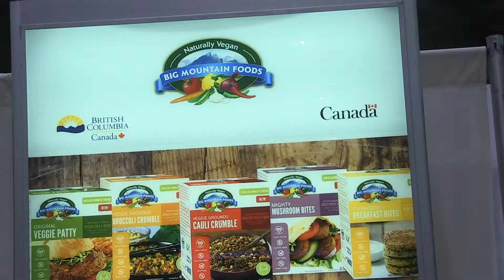Big Mountain Foods - Natural Products Expo West 2019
Natural Products Expo West 2019. IdeateTV host Christina Calph talks with Kimberly her family run business Big Mountain Foods and the tasty line of Vegan protein packed foods that they create.